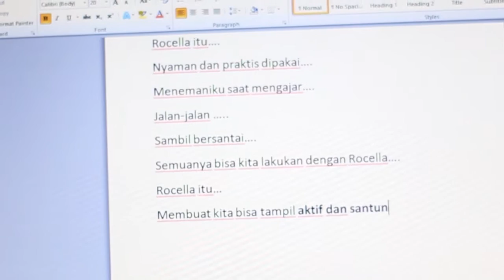ROCELLA itu... membuat kita bisa tampil Aktif dan Santun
Rocella itu.

Nyaman dan praktis dipakai
Menemaniku saat mengajar,
Jalan-jalan
Sambil bersantai,
Semuanya bisa kita lakukan dengan Rocella..

Terima kasih
Salam,